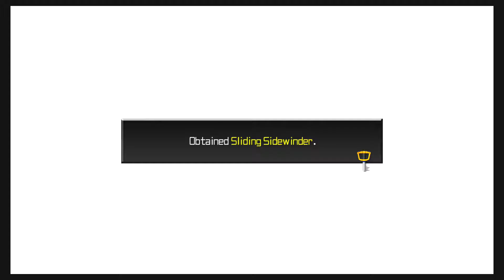Meeting Halfway!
A nightmare that can move between worlds?? Let's get to work!